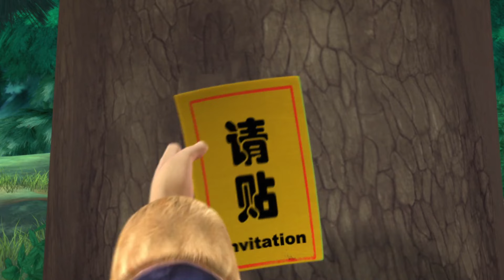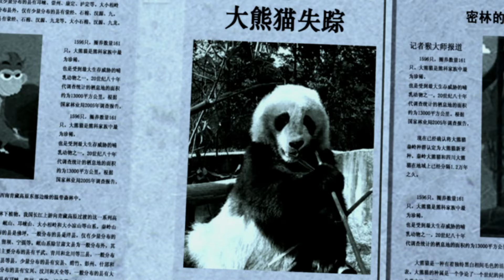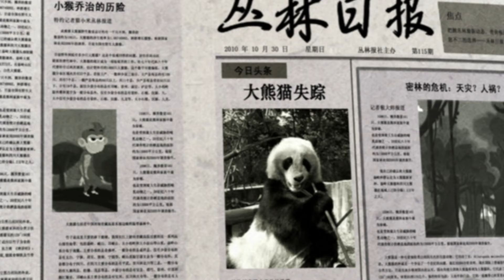Food Shortage 😋 🐻 Boonie Bears and Human 💥 TOP 10 episodes 2023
[00:00:08] - Food Shortage
[00:10:11] - Bear Collar
[00:20:14] - Happy Birthday Logger Vick
[00:30:17] - Logger Vick's Holiday
[00:40:20] - Tasty Tomatoes
[00:50:23] - A Panda